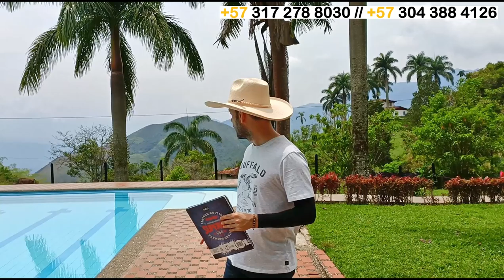🔥PROPIEDAD VENDIDA🔥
UBICACIÓN:
Están ubicadas a (1) hora y (45) minutos aproximadamente de “Medellín” (Antioquia- Colombia). Se posicionan a tan solo (20) minutos del área urbana de “Fredonia” y (2 kms) antes de “Marsella”, en la vereda “La Meseta”.

Son: (60 kms) desde “Medellín” a la finca. Está a: (12 kms) de “Fredonia”. El acceso es pavimentado, únicamente tiene (1.5 kms) en vía destapada, pero con muy buen carreteable en todo tiempo.

El sector es muy seguro, tranquilo, con buenos vecinos, su clima es cálido- fresco oscila entre los (16ºC) a (28ºC) y su altura ronda los (1.550) msnm. Ideal para vivir muy tranquilos con la familia.

COMPOSICIÓN Y DETALLES:
LA FINCA O PREDIO #1 TIENE: (1.2) hectáreas + (800 mts) en cuadras o lenguaje local se hablaría de (2) cuadras. Está propiedad la conforma un lugar muy agradable, con una bonita vista al río “Cauca”.

ESTÁ EQUIPADA CON: (1) casa principal para propietarios y (1) segunda casa para el personal del servicio o mayordomo, aproximadamente se tiene (150 m2) de construcción. También se cuenta con: (7) pesebreras para caballos, potreros, bonitas zonas verdes (prados), varios frutales, zona de juegos, turco y una amplia piscina.

LA FINCA O PREDIO #2 TIENE: (1.9) hectáreas + (200 mts) en cuadras o lenguaje local se hablaría de (3) cuadras. Lo mismo que la propiedad anterior, tiene una bonita vista al río del “Cauca”.

ESTÁ EQUIPADA CON: (2) casas, la primera casa tiene: (240 m2) aproximadamente, conformada por: 2 habitaciones cada una con baño, cocina en espacio abierto, sala integrada, salón, parqueadero amplio, corredores amplios, techos altos y un lago para peces.

La segunda casa tiene (80 m2) aproximadamente, donde se tienen: 3 habitaciones, 2 baños, amplio parqueadero externo, se cuenta con un segundo piso con balcón y bonita vista al río “Cauca”. En general tiene muchas más adecuaciones y espacios bonitos de zonas verdes, áreas de deporte, las cuales podrán observar al detalle en la visita que realicen al predio.

TRADICIÓN: (35) años aproximadamente tienen sus actuales propietarios con estás propiedades, donde han podido vivir tranquilos con sus familias, ver crecer a sus hijos y demás. En los certificados de tradición y libertad reza la trazabilidad que han tenido estás (2) propiedades.

PRECIOS:
Predio Nº 1:
COP🇨🇴: $780 Millones negociables.

Predio Nº 2:
COP🇨🇴: $890 Millones negociables.